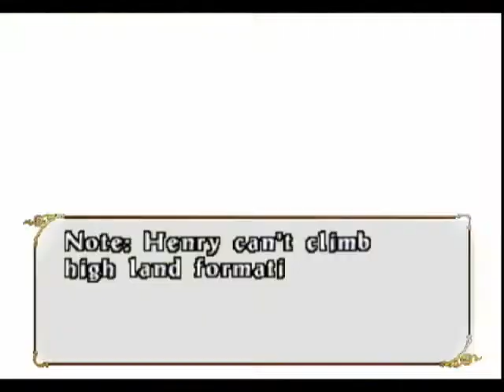Let's Play Castlevania - Legacy of Darkness Blind Part 5: Chainsaw Frankenstein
Hey, it hasn't got those damn dogs also chasing me! But... Holy crap, really? Did they just made that an escort mission? Why?! It was painful enough with chainsaw Frankenstein chasing me, now I have to look out for that slow kid? Man, that sucks.